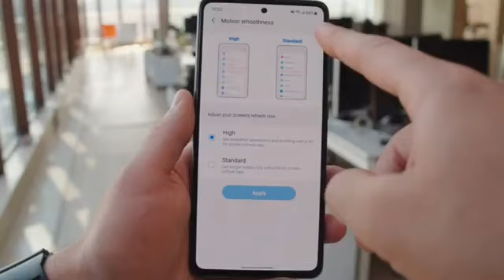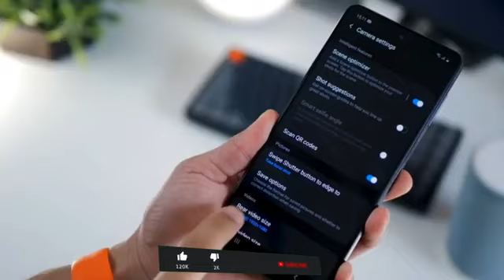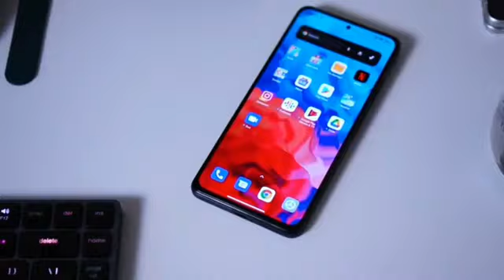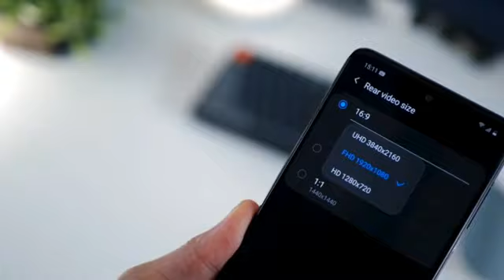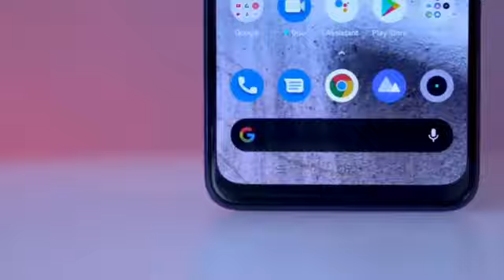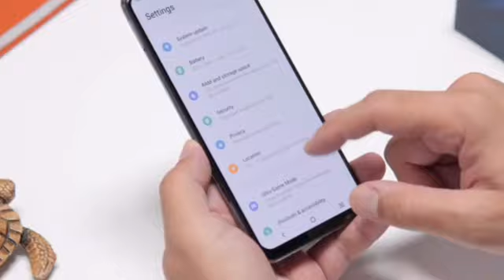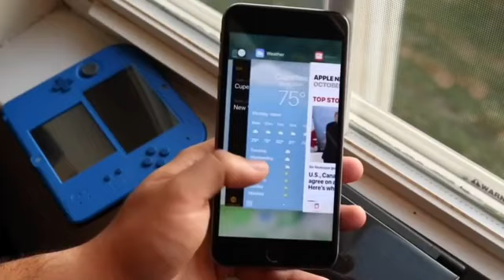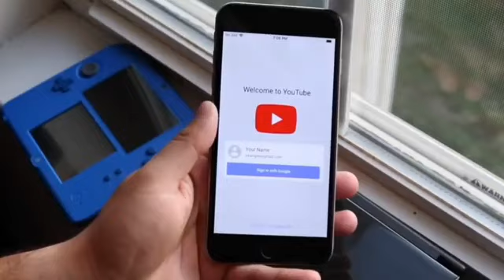Best Mobile Under 50000 or 60k in 2022⚡️Best Mobile Under 60000 in Pakistan.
5,205 views  Aug 12, 2022  This video is about best mobile under 50000, best mobile under 60k and best mobile under 60000 in pakistan 2022 and best mobile under 60k in pakistan. Moreover, best mobile under 65000 in pakistan and best mobile under 60000 in pakistan are given in this video. 5 best mobiles under 60000 in pakistan and best mobile under 60k is here. This list includes, best gaming mobile under 60000 and best camera mobilephone under 60000 in pakistan as well. Best mobile under 50000 to 60000 in pakistan and best mobile under 60000 or 60k in 2022 is also included.
In this video, best mobiles under 60000 in pakistan and best mobile under 60000 in pakistan including best mobile under 60000 and 65000 in pakistan 2022 are elaborated. In addition to that, best mobile under 60k in pakistan and best mobile under 60000 are also in this video. Best gaming mobile under 60k and best camera mobile under 60000 in 2022 are also mentioned.

IGNORE IT
👉 QUERIES SOLVED in this Video:
° Best mobiles under 60000 and 60k in pakistan
° Best camera mobile under 60000 in pakistan
° Best mobile under 50000 to 60000 in pakistan 2022
° Best mobile under 60k in pakistan